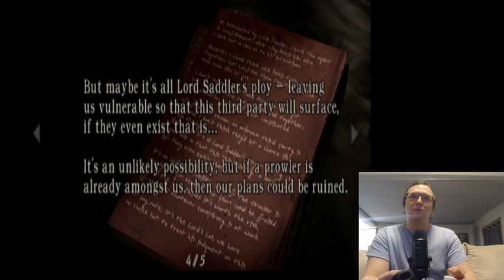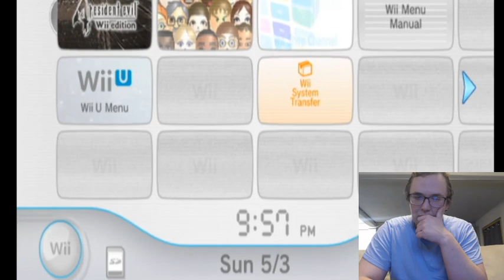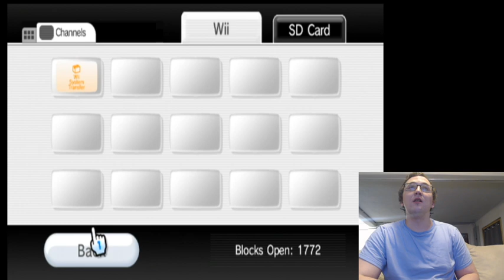Let's Play Nintendo Wii U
I love liberals and HATE Donald Trump

Please support my writing career! My novels 'Eye of the Dragon' and 'Cruel and Beautiful' available now!